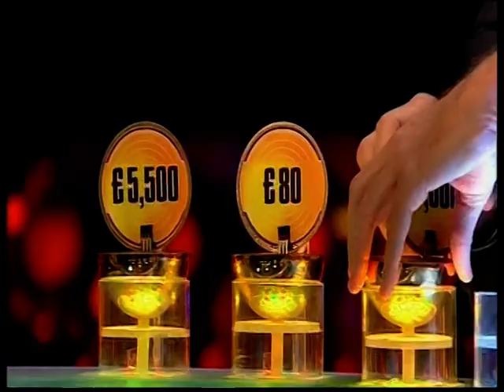Keith on Goldenballs